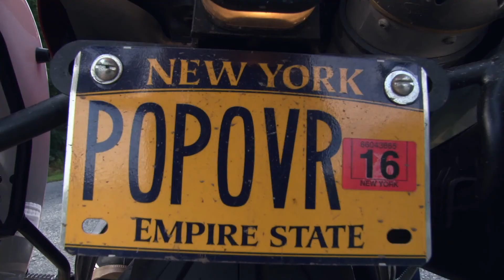Popp Over America - May 19, 2017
I’m posting some “From the Road” videos for Popp Over America. When the Tour is over at the end of August I will do real edits and post audio to create episodes.